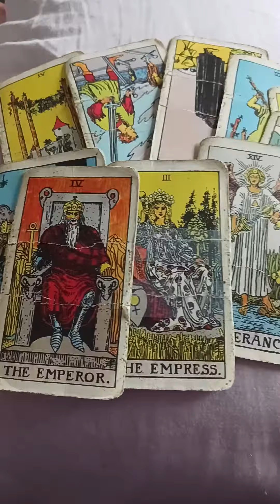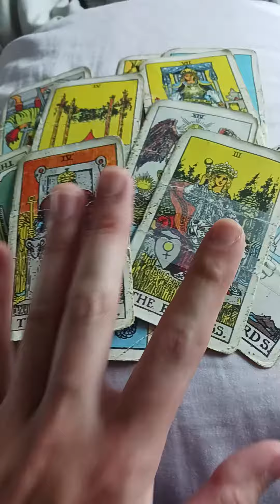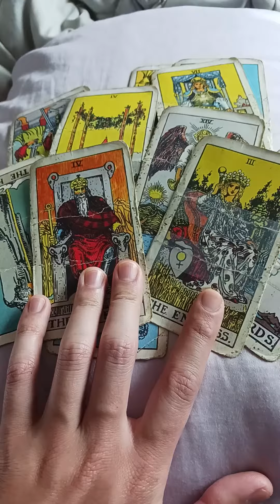Pisces PT 2 (BONUS) Messages! ♓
SEARCH ONLY FANS @runnguntarot & JOIN The Run N Gun Tarot  FAMILY FOR EXCLUSIVE SIGN SPECIFIC CONTENT ONLY $5 A MO.!

Reach out for a one on one reading!